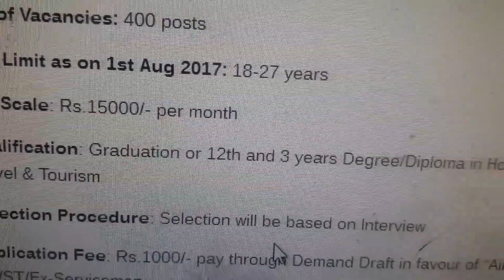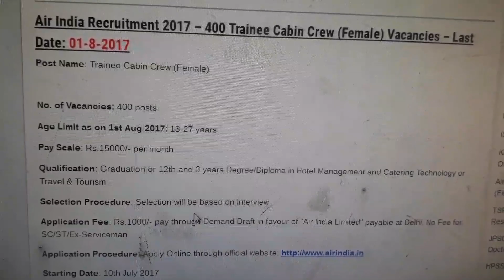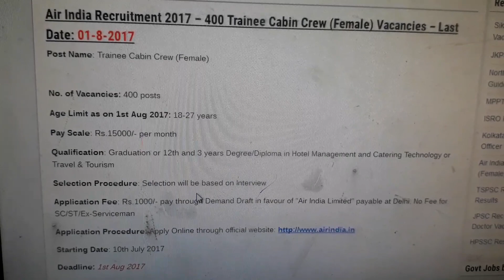Job in AIR INDIA last date 1-8-2017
On this video I am sharing the latest job in Air India the last date is 1 8 2017 if you like this video can please subscribe my channel and please click on the notification button